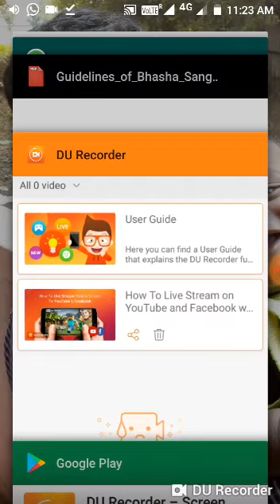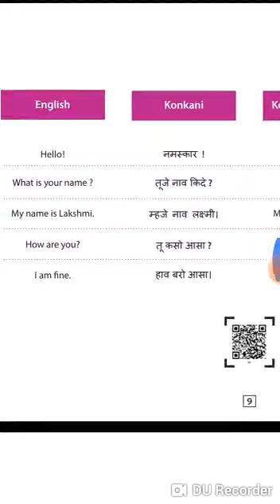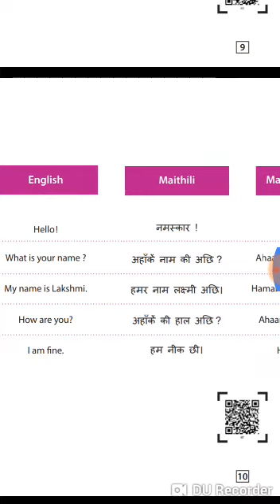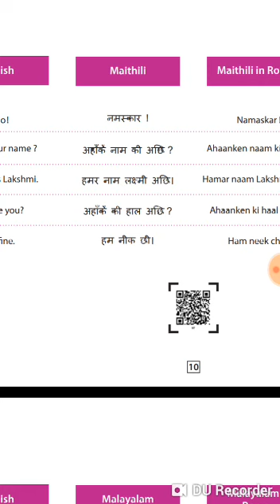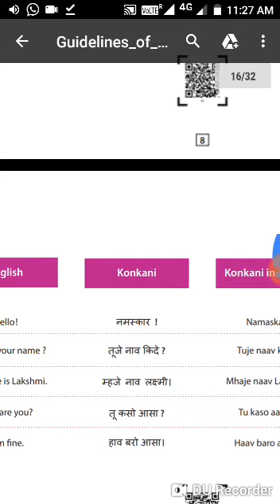PUPS-Thazhanallur,Nallur Block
Video from SanthiVadivelu🌹